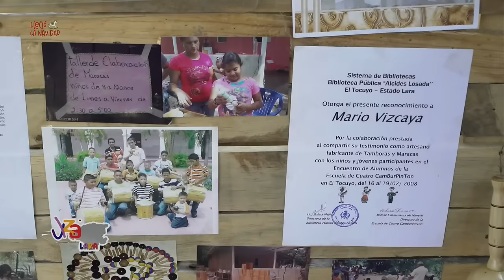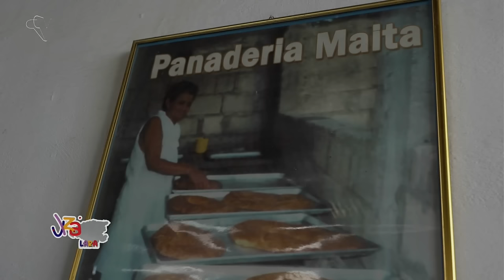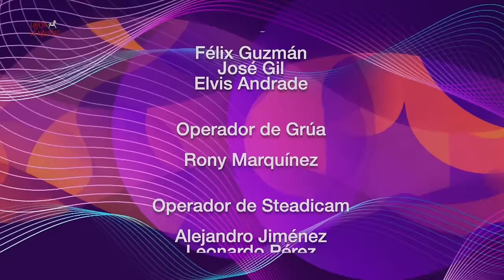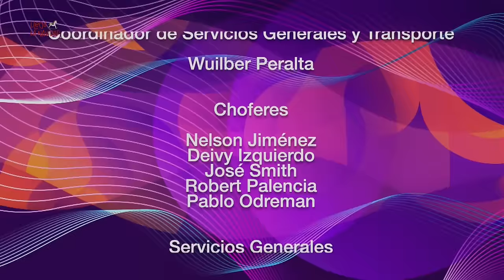"Viva Venezuela Mi Patria Querida" en Lara (programa de televisión)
Programa realizado por el Ministerio para la Cultura y la Gran Misión Viva Venezuela, con cultores y artistas del país. Realizado desde Barquisimeto y otras ciudades y pueblos del estado Lara para su transmisión en Venezolana de Televisión (VTV) y el Canal Cultura Venezuela.

USDT o Bitcoin (BEP20): 0xef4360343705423a24119205eeb1de2a10fd23f4